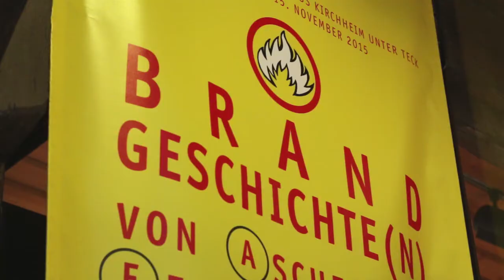Museumsfest in Kirchheim unter Teck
Immer am 3. Oktober ist es soweit: Für Kinder und Erwachsene wird Geschichte rund um das Kirchheimer Kornhaus mit spannenden Aktionen lebendig.